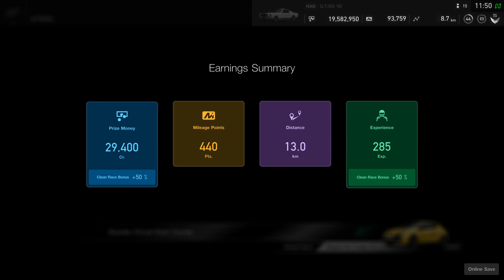Gran Turismo™SPORT | Daily Race A | Suzuka | Renault Megane R.S. Trophy | Onboard